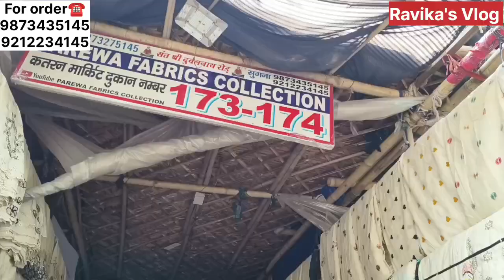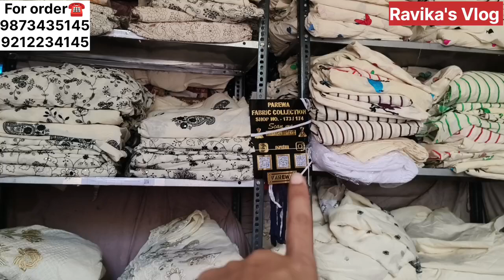Shop 173 Katran Market Mangolpuri| Latest Collection Shop 173 | Winter Season special Fabric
Hi guys
Main aaj aapko is video ke andar 173 shop ka market Mangolpuri ki latest collection dikhane wali is shop per aap aapko winter season ki velvet collection aapko yahan mil jayegi and price bahut hi reasonable Rahane Wale Hain

ADDRESS:-Shop 173 Katran Market Mangolpuri

For video shoot:- 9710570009(whatsp only)

Hello Everyone 🥰!